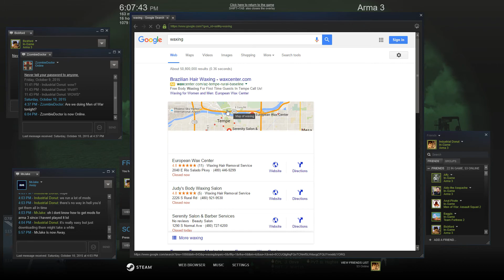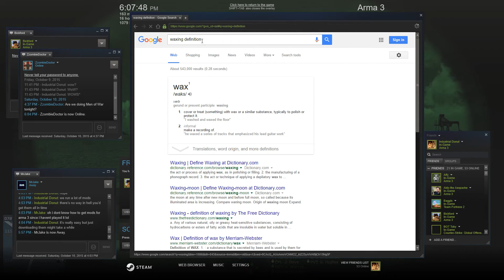10/10/15 Official Op PART 2